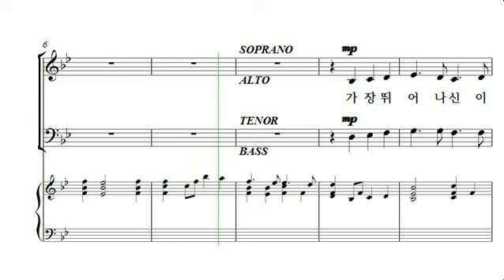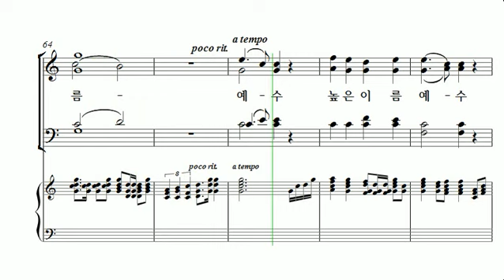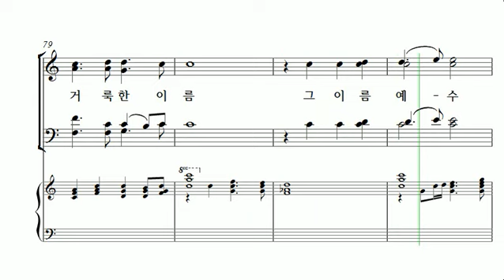[중앙아트] 성탄절 칸타타 '그 이름 예수' 10. 예수 거룩한 이름 소프라노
그 이름 예수 – MARY McDONALD & ROSE ASPINALL
✔ 모두 모여서 높고 거룩하신 분, 모든 이름 위에 뛰어난 이름이신 예수님께서 이 땅에
오심을 축하합시다.

✔ 주께 경배하고, 또 그분을 영접하는 모든 이들에게 그 탄생이 갖는 의미가 무엇인지
살펴봅시다. 메리 맥도널드(Mary McDonald)와 로즈 아스피널(Rose Aspinall)은 영향력
있는 원곡들과 친숙한 캐럴 그리고 드라마틱한 영가 등을 통하여 다음과 같은 질문을
던지며 성탄 스토리를 전하고 있습니다.
✔ “내 마음 속에 그 분을 맞이할 공간이 있는가?” 두 해설자가 함께 이야기를 엮어가는
동안 음악은 그 성탄의 메시지를 듣는 사람들의 마음속에 깊이 전달됩니다.

✔ 합창과 함께 에드 호건(Ed Hogan)의 감동적인 오케스트라 반주나, 혹은 피아노
반주만으로도, 단순한 마구간 구유를 뛰어넘는 성탄을 경험할 수 있을 것입니다.

✔ 우리의 구원자 예수님의 탄생을 축하드리고 그 놀라운 성탄의 선물을 찬양합시다.
연주시간: 약 40분(오케스트라 악보 및 MR시디 별매)

ⓒ 2016 Lorenz Publishing Company, a division of The Lorenz Corporation.